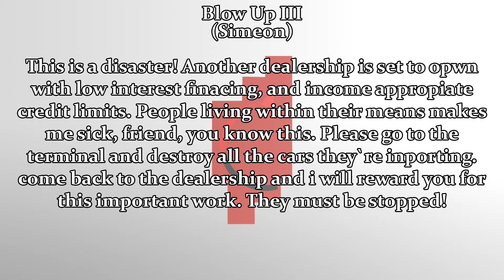GTA Online: Blow Up III (Simeon)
Blow up 3 mission that is given to you by Simeon in GTA V will require you to destroy approximately 8 cars and stop the oncoming (Optional if you wish for extra XP) this mission requires two people so you`ll need a friend. prepare yourself with explosives, snacks and Armor because if you don`t have the right amount of ammunition you'll have a hard time.

We`ll be doing numerous missions like these for your entertainment, showing you the best ways possible for you to beat these missions... if you wish to support us please subscribe to our channels Special.

Thanks to F_Rail for making this video Possible